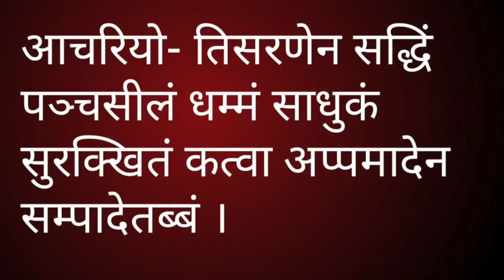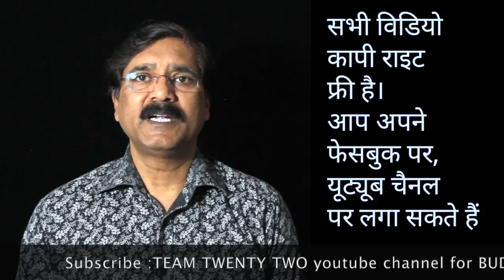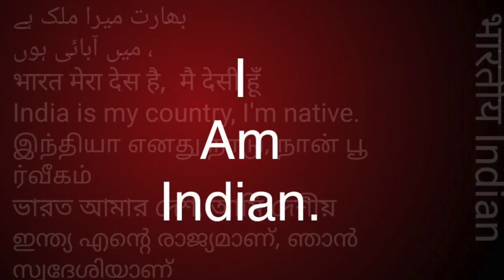पालि बुद्ध की भासा पढ़ना सीखें-4/How to read Pali Language-4 || Sudhir Raj Singh